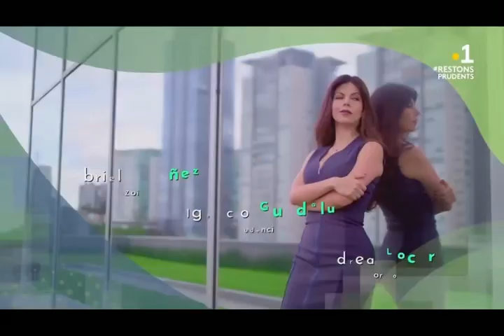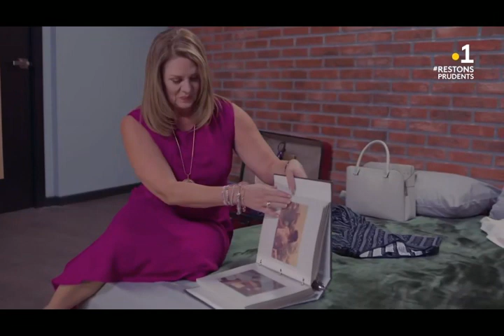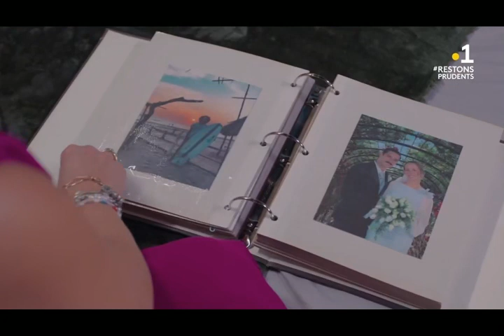S01E26 Par delà le passé